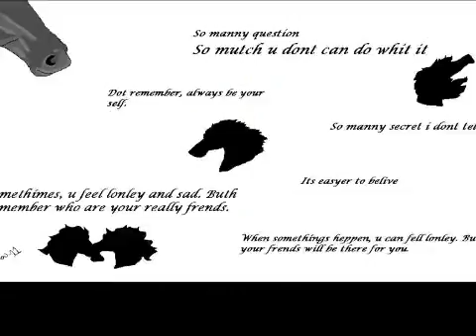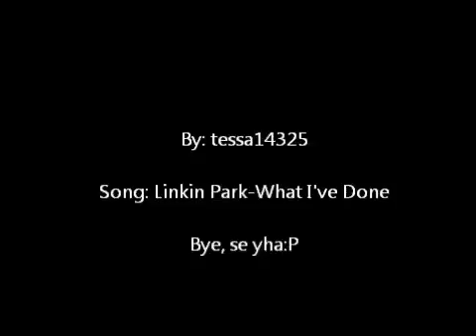Many new drawings